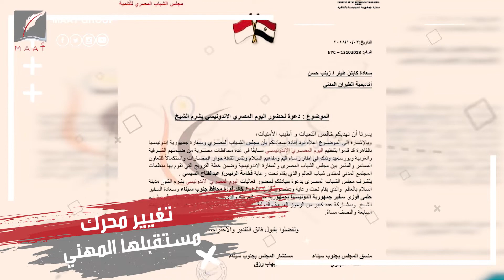قصة مشوقة.. زينب تكسر الأعراف وتصبح أول قائدة طائرة من دمياط